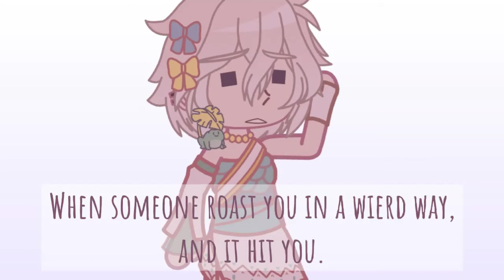//❄//When someone roast in you in a weird way but hits you💀//❄//